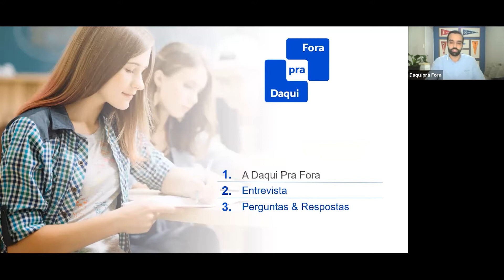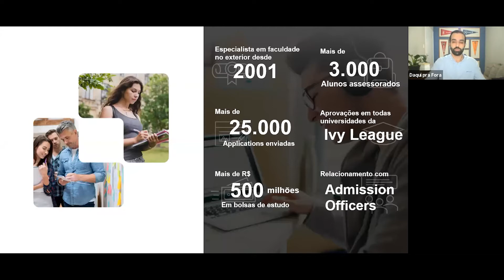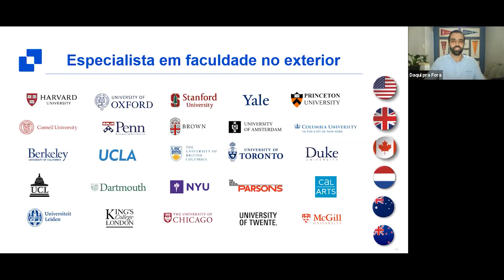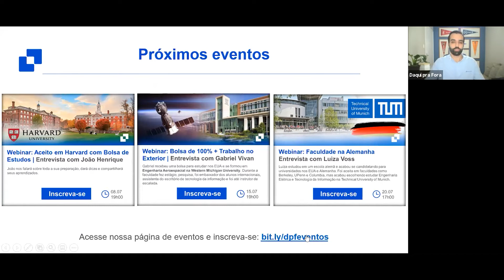Webinar: Área da Saúde e Tecnologia no Exterior - Entrevista com Bruno e Gisele Esmeraldo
Bruno estuda Engenharia Biomédica na University of Oklahoma. As áreas de estudo que associam tecnologia e saúde crescem a cada ano. Durante a entrevista Bruno trará informações sobre seu curso, faculdade e sobre sua experiência no exterior. Gisele falará sobre o desenvolvimento que percebeu no filho. Além disso falará da experiência de ter um filho fazendo graduação no exterior.